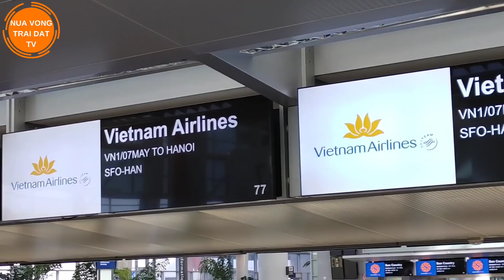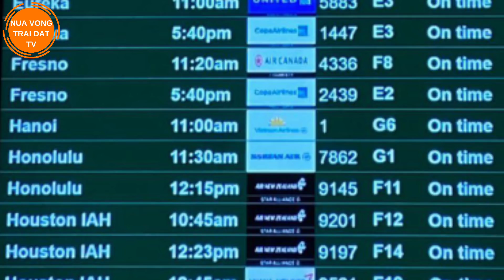Sân bay Mỹ nói Vietnam Airlines đã làm nên một ngày lịch sử 7/5/2020 | Nửa Vòng Trái Đất TV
Chuyến bay Vietnam Airlines giải cứu công dân Việt Nam ở Mỹ

👉Follow Nửa Vòng Trái Đất TV